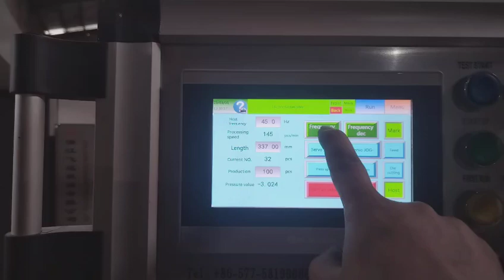Paper Box Roll Die Cutting Creasing Machine inline Flexo Printing Machine working in Indonesia